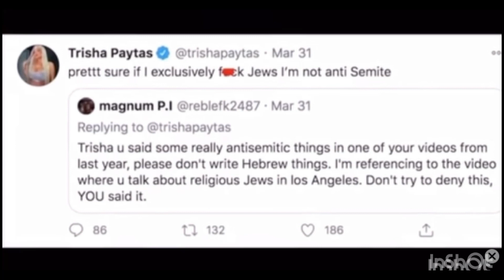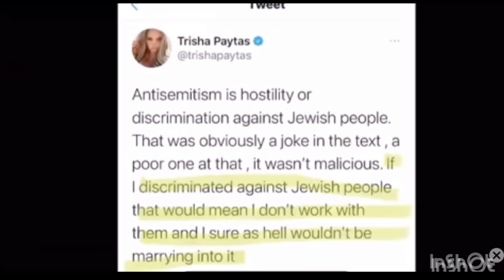Trisha Paytas DISTURBING Raaccisst Past EXPOSED (With Peace & Love)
Trisha Paytas DISTURBING Raaccisst Past EXPOSED (With Piece & Love)

Trigger warning for everyone wanting to watch.

Trisha paytas is in a lot of drama as of late and this is just segmenting the idea that many have of Trisha, she doesn’t care for others and uses them for her own self gain.

Trisha has been involved with frenemies drama, allegations with Moses and mental health issues, often always going back to frenemies clips and arguments with Ethan Kline from h3h3.